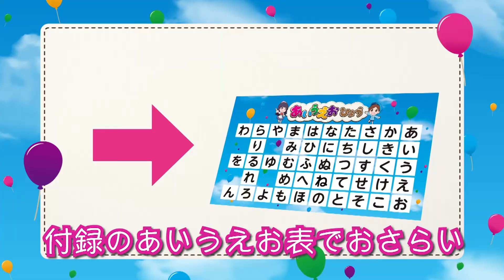でんしゃでおぼえる あいうえお サンプルムービー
電車の名前で「あいうえお」をマスター！鉄道知育DVDの決定版！！

「あ」から「ん」までの文字に合わせて電車を紹介！新幹線はもちろん、おなじみの電車から新型特急まで続々登場！文字と一緒に電車の特徴も分かりやすく解説しているから、楽しく電車も覚えられるよ！さあ、みんなが大好きな電車の名前で「ひらがな」を勉強しよう！